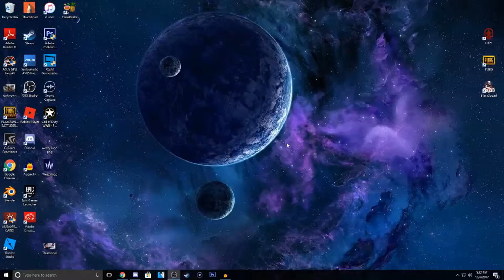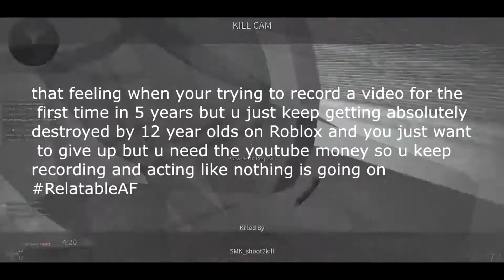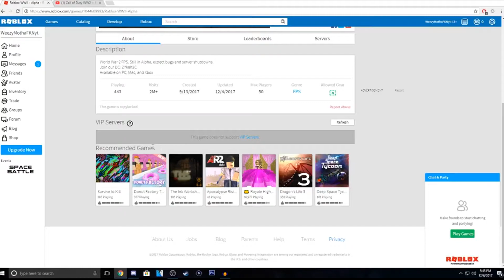THIS GAME IS BETTER THAN CALL OF DUTY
[REUPLOAD] This WW2 game will definitely surprise you...